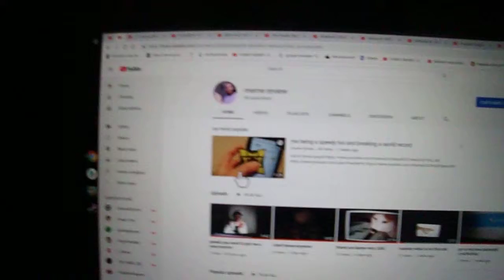thanks for 40 subs guys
I do not claim ownership or know the original creator of this video if i do find the original creator i will add it below this All the videos i post are staged and nobody got hurt in any of these videos sub to these people